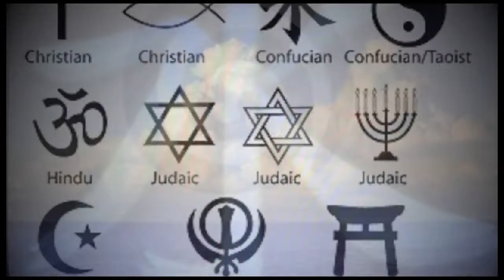Gulf of Mexico, not news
This is not the 6 o'clock news. Video produced by Rita Montgomery in response to the devastation in the Gulf of Mexico. It encourages a change of focus. If there is truth in this, then how might we benefit the gulf by holding a clear picture of loving appreciation. Will you give a few minutes to the possibility? Especially join me in holding the  rich ecosystem of the gulf in love.